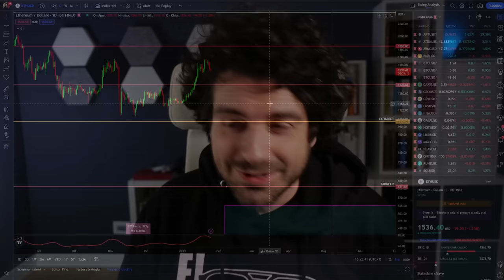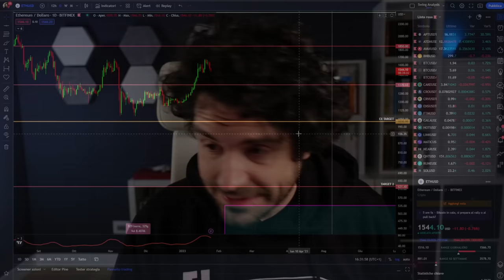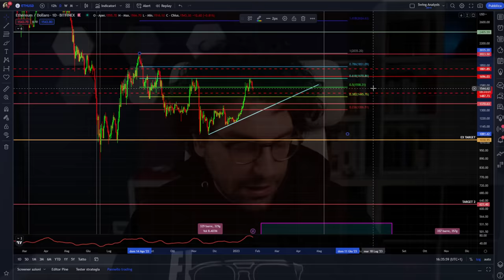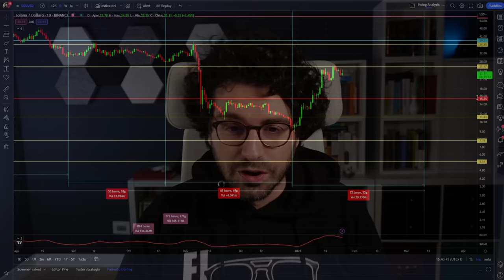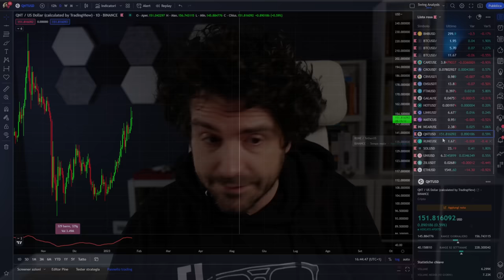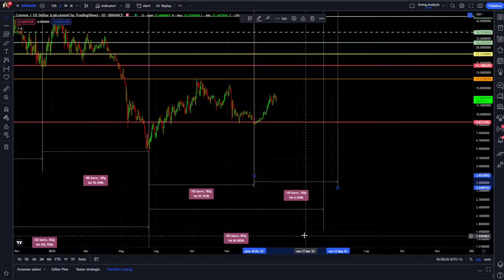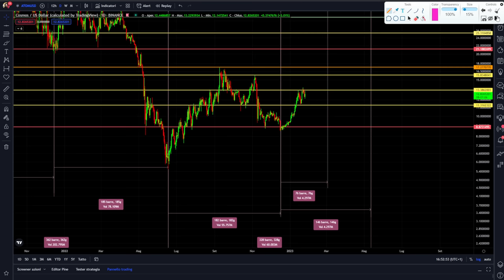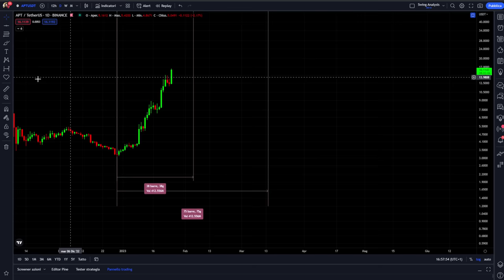CRYPTO nel 2023 quanto POTENZIALE HANNO? Top 5 crypto scelte da voi news e previsioni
Top 5 crypto scelte da voi quale potenziale hanno nel 2023?
Analisi news e previsioni sulle top 5 crypto per il 2023 scelte da voi.
Tutto in un video lunghiiiissssimmmoooo 😂

00:00 Intro
02:40 Regalo 50$ di trading bonus
05:20 Crypto news e previsione ethereum
13:20 Crypto news e previsione solana
19:00 Crypto news e previsione qnt
22:00 Crypto news e previsione atom
26:00 Crypto news e previsione avax
29:00 BONUS crypto news e previsione aptos

👉PRIME XBT (IN ITALIA SERVE UNA VPN)
X1DC83O7ZZPIASG
7B7G01H7WQ96GOH
V5XUD0KIX3JZUSX
EOLPHGYTUKO0ED5
5IFD46ELKEOJH5W
AA5HR6KGEBJQDEX
NLONJ8PC920F48X
XT2GDBHSRMONV34
6YRMFIBPV9MBVVQ

LA MIA ATTREZZATURA VIDEO: